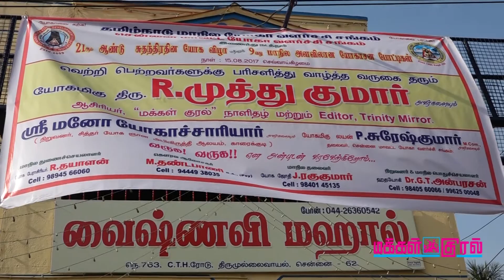9th State Level Yoga Competition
தமிழ்நாடு மாநில யோகா வளர்ச்சி சங்கமும், சென்னை மாவட்ட யோகா வளர்ச்சி சங்கமும் இணைந்து நடத்திய 9 வது மாநில அளவிலான யோகா போட்டியில் வெற்றி பெற்றவர்களுக்கு மக்கள் குரல் ஆசிரியர் முத்துகுமார் பரிசு வழங்கினார்.

தமிழ்நாடு மாநில யோகா வளர்ச்சி சங்கம் மற்றும் சென்னை மாவட்ட யோகா வளர்ச்சி சங்கம் சார்பில் 21ம் ஆண்டு சுதந்திர தின யோக விழா மற்றும் 9வது மாநில அளவிலான யோகாசன போட்டிகள் மற்றும் பரிசளிப்பு விழா திருமுல்லைவாயில் வைஷ்ணவி மகாலில் நடைபெற்றது.நிகழ்ச்சியை தமிழ்நாடு மாநில யோகா வளர்ச்சி சங்க நிறுவனர் மற்றும் செயலாளர் ஜி.டி. அன்பரசன் தலைமையில் டாக்டர் டி.ஆர்.எஸ். பாலகிருஷ்ணன் மற்றும் வி.எல்.நாதன் ஆகியோர் குத்துவிளக்கேற்றி தொடங்கி வைத்தனர்.

பல்வேறு பிரிவுகளில் நடைபெற்ற யோகா போட்டிகளில் இதில் சென்னை, திருவள்ளூர் மற்றும் வேலூர் போன்ற பல்வேறு மாவட்டங்களிலிருந்து யோகா வீரர்கள் 740 பேர் கலந்து கொண்டனர். குழந்தைகள், ஆண்கள் மற்றும் பெண்கள் பிரிவுகளில் 96 வகையான போட்டியில் ஏராளமானவர்கள் நுட்ப ஆசனங்களை செய்து காண்பித்தனர். போட்டியில் ஓவர் ஆல் சாம்பியன்ஷிப் முதல் பரிசை திருவள்ளூர் ஆர்.எம். ஜெயின் வித்யாஷ்ரமும், இரண்டாம் பரிசை அயன்புரம் ஓம் ஹரி ஸ்ரீ யோக வித்யாலயாவும், 3ம் பரிசை ஸ்ரீ நிகேதன் பள்ளி குழுமமும் வென்றது.

போட்டியில் ​​​​​​​​வெற்றி பெற்ற யோக வீரர்களுக்கு தமிழ்நாடு மாநில யோகா வளர்ச்சி சங்க நிறுவனர், செயலாளர் ஜி.டி. அன்பரசன் தலைமையில் மக்கள் குரல், டிரினிட்டி ஆசிரியர் ஆர். முத்துகுமார் பரிசுகளும், பதக்கங்களும், சான்றிதழ்களும் வழங்கி பாராட்டி பேசினார்.

நிகழ்ச்சியில் ஸ்ரீ மனோ யோகாச்சாரியார், சென்னை மாவட்ட தலைவர் பி.சுரேஷ்குமார் ஆகியோர் வாழ்த்துக்களை வழங்கினார். திருவள்ளூர் மாவட்ட செயலாளர் ஆர்.தயாளன் வரவேற்புரையாற்றினார். தமிழ்நாடு மாநில யோகா வளர்ச்சி சங்க தலைவர் ஜெ.ரகுகுமார் முன்னிலை வகித்தார். வேலூர் மாவட்ட தலைவர் கே.ரகுநாதன் ஏற்புரையாற்றினார். ஜெஆர்கே குரூப் மேலாண்மை இயக்குநர் ஜெ.ஆர். கார்த்திகேயன் நன்றியுரையாற்றினார்.

விழாவிற்கான ஏற்பாடுகளை தமிழ்நாடு மாநில யோகாசன சங்க நிறுவனர் மற்றும் செயலாளர் டாக்டர் ஜி.டி.அன்பரசன், தலைவர் ஜே. ரகுகுமார், சென்னை மாவட்ட யோகாசன சங்க தலைவர் பி.சுரேஷ் குமார் மற்றும் யோக ஆசிரியர் தயாளன் ஆகியோர் செய்திருந்தனர்.